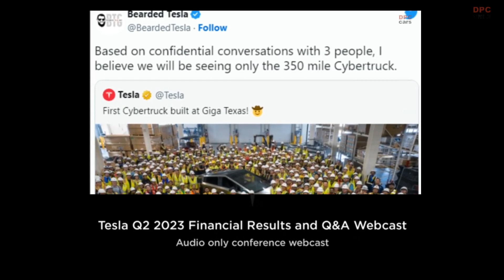Tesla Q2 2023 Financial Elon Musk on Cybertruck Orders, Delivery, Pricing, and Specs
Cybertruck remains on track to begin initial production later this year at Gigafactory Texas. In addition, we continue to make progress on our next generation platform.